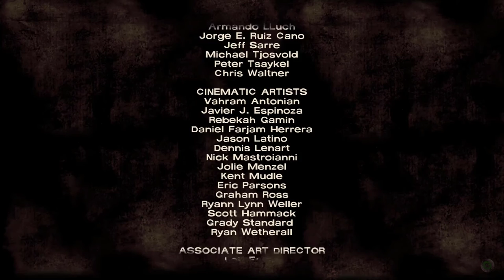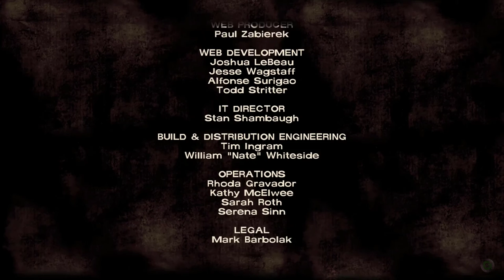The Walking Dead Season One Gameplay Walkthrough Episode 4 Finale - Find You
Danger presents itself, a member of the group has gone missing and it's a race against time to find them alive.

Thank You for watching this video, if you liked this video and want to see more content like this from this Channel, LEAVE A LIKE on this video and COMMENT BELOW giving your thoughts on this video. It's REALLY Appreciated Gamelander Out.

Track: Eclypxe - Find You (feat. Annamarie Rosanio)